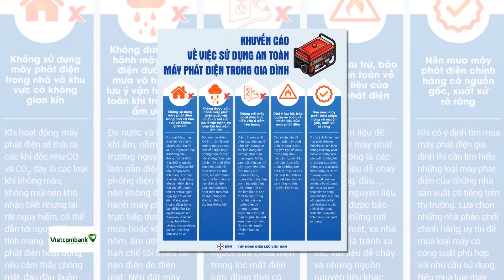Sử dụng máy phát điện an toàn trong gia đình | Tiêu dùng thông thái | Truyền hình Hải Dương